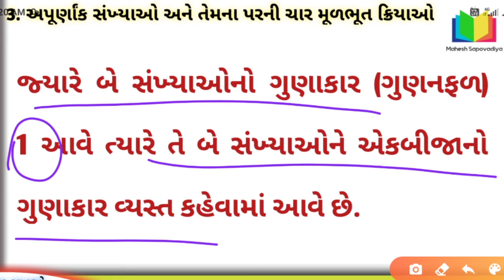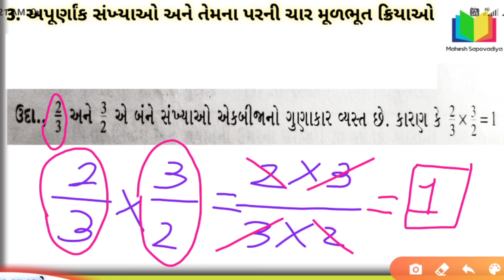અપૂર્ણાંક_નો_ભાગાકાર / Navodaya / નવોદય / અપૂર્ણાંકનો ભાગાકાર ગુણાકાર / ગુણનફળ 1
🌈ધન્યવાદ🎨

આપણો ખોરાક